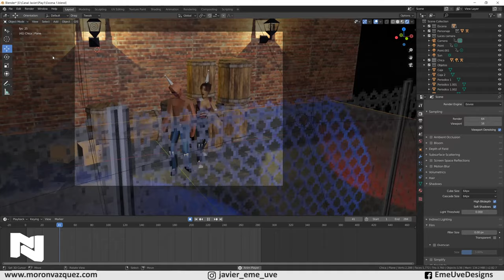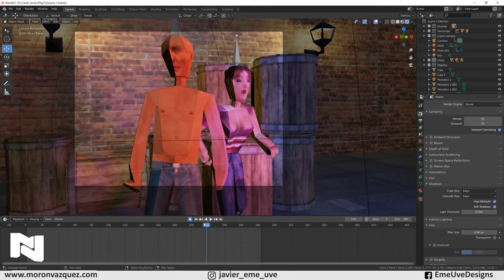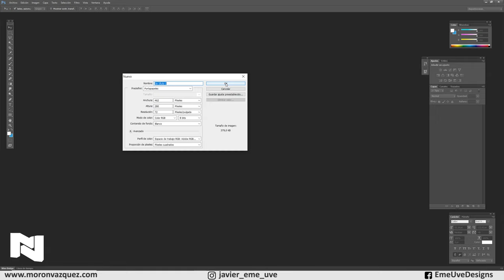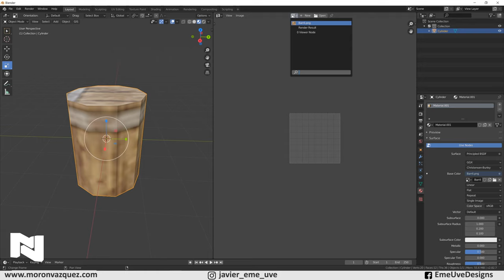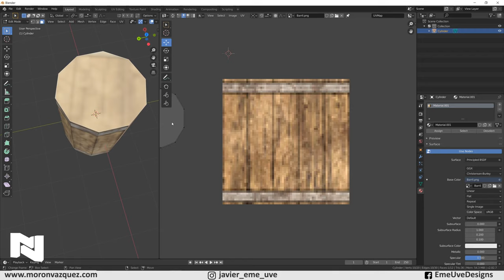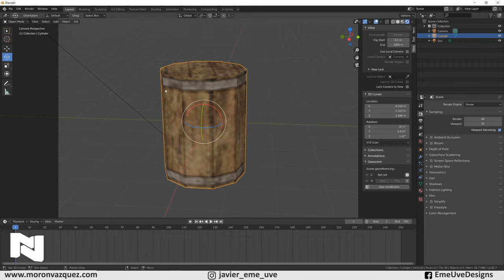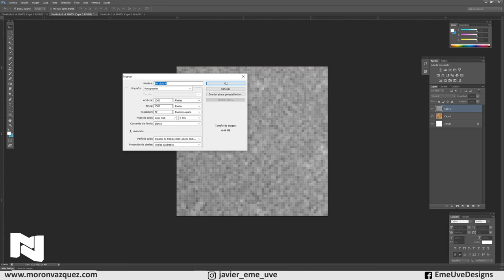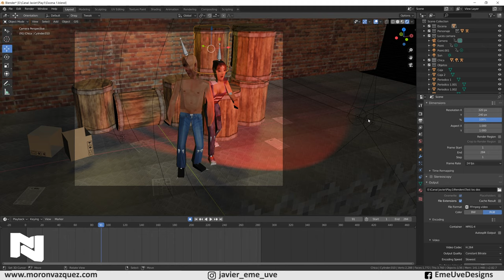Playstation 1 en Blender 🎮 Tutorial Blender para principiantes Muy fácil 🕹 Tipo Play1 - PSX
Como crear gráficos de Playstation 1 en Blender.

Gracias